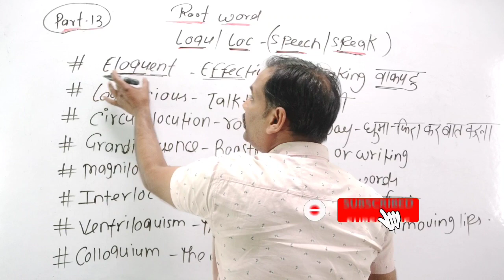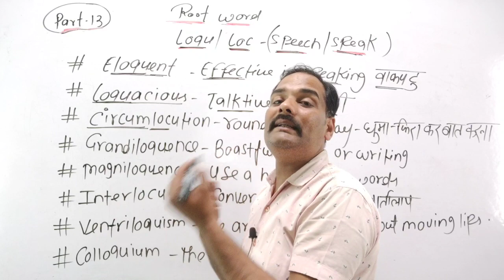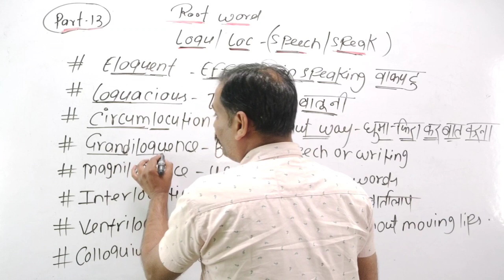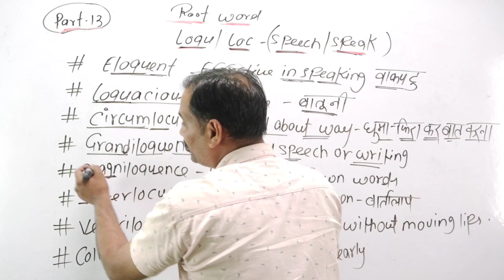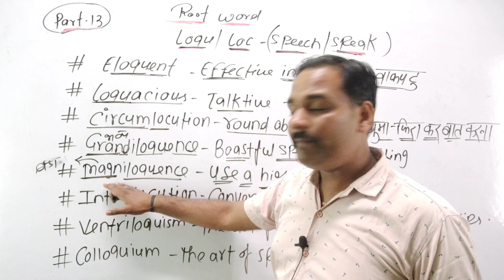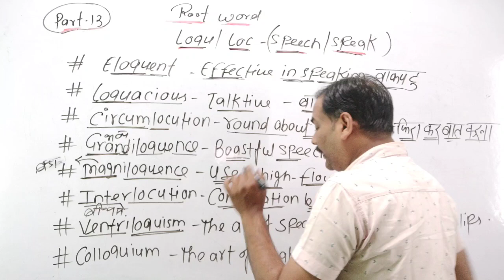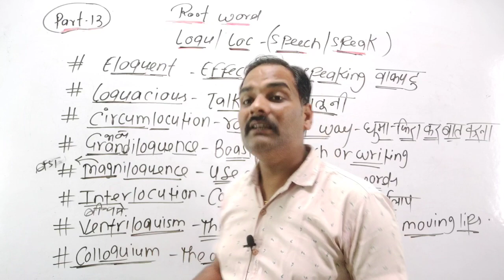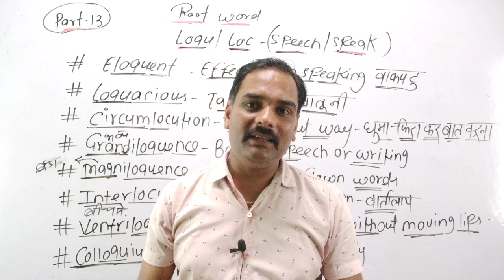LOQU/LOC_ROOT_WORD || PART-13 || देखते ही याद होने की गारंटी || CGL/CHSL/CPO/MTS || BY SAMEER SIR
The class will taught in Hinglish and the notes will be provided in Hinglish. This class will be helpful for SSC aspirants.

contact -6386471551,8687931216